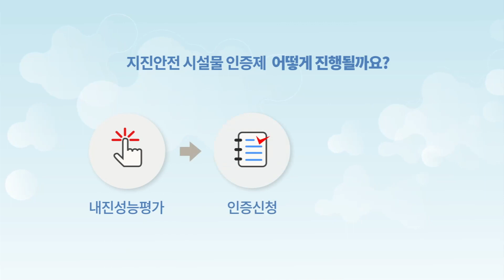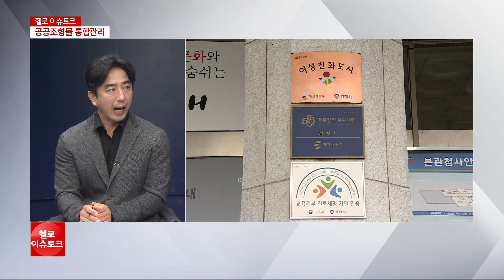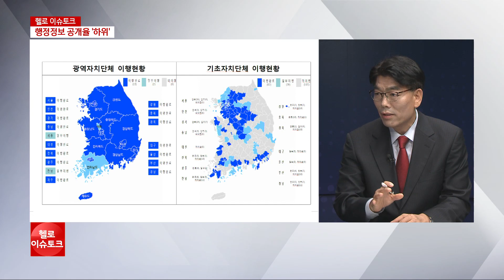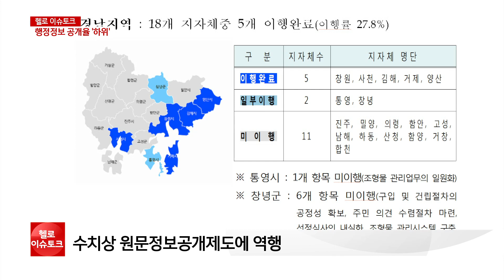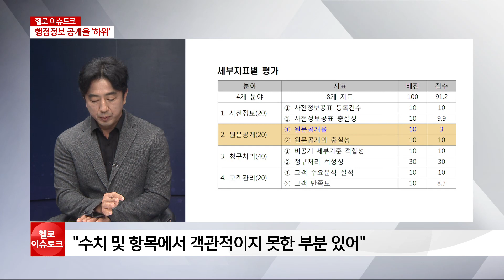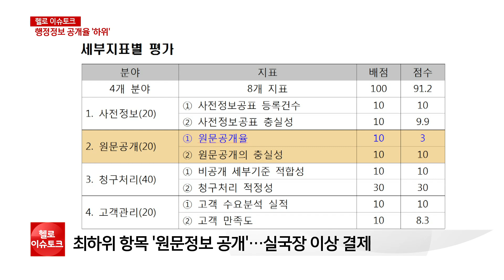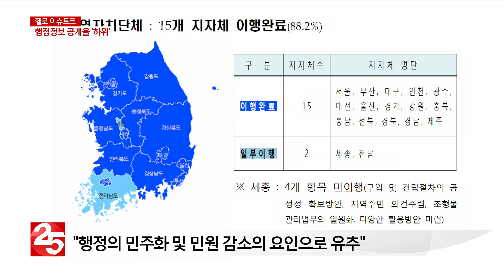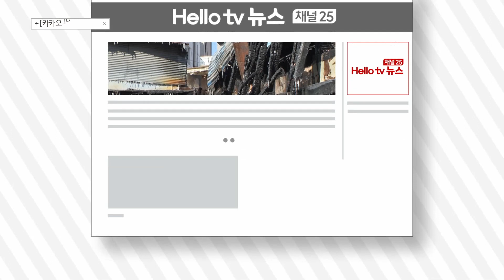헬로TV뉴스 경남(주간) 10월 5일(토) 19년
1. 지방의회 연구단체 필요
2. 동남권 광광본부 출범
3. 공공조형물 통합관리